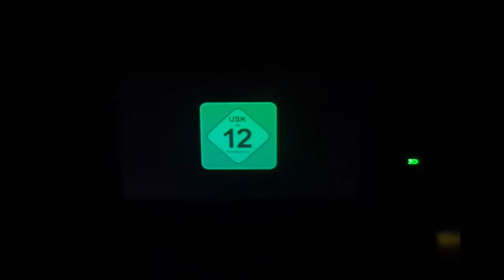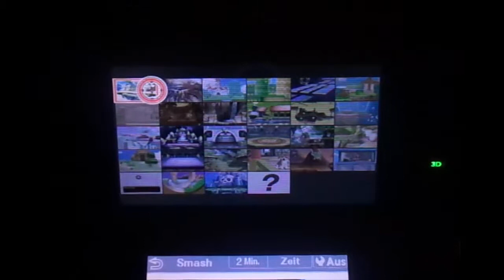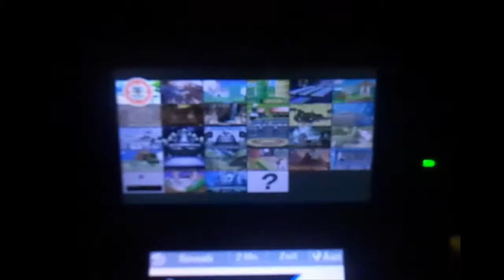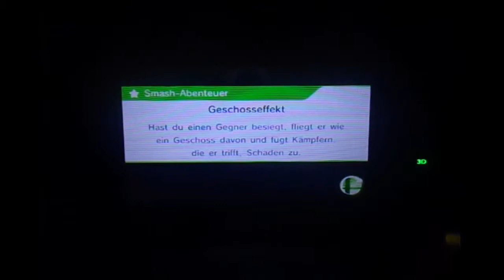Let`s Demo Super Smash Bros. 3DS (HD)